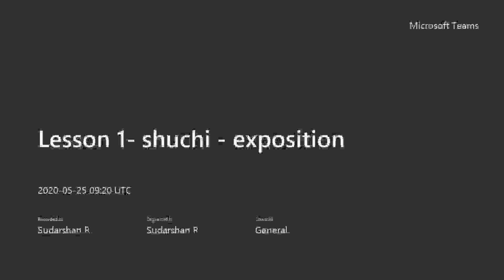Shuchi ParvyaavaraNam | Lesson 1 | Sehmushi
Namo Namaste svasr-bhraataaraH !

Shuchi Paryaavaranam , Clean environment  -a hot topic of discussion in today's world . It makes news every now and then. Want to have a taste of contemporary Samskrtam ? Here it is , served deliciously , with  a strong satire - spicing .

Become a messenger of Samsktram ! Help us in spreading the Word .

Samskrta-nandanaaH vayam ||